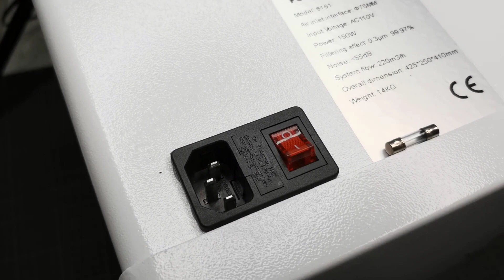How to Replace the Fuse for Smoke Purifier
Unlock new dimensions of productivity and creativity with this video series spotlighting xTool's innovative accessories, such as the RA2 Pro Rotary and the Honeycomb Panel System. Delve into the seamless integration of these cutting-edge additions.

Best Prices and Best Bundles Here!